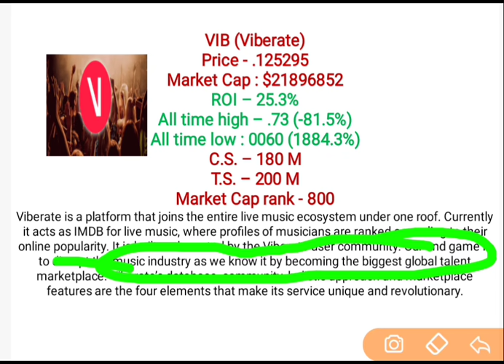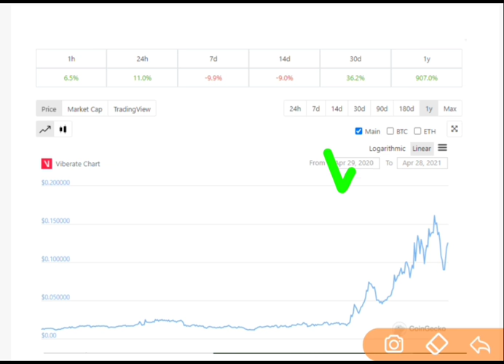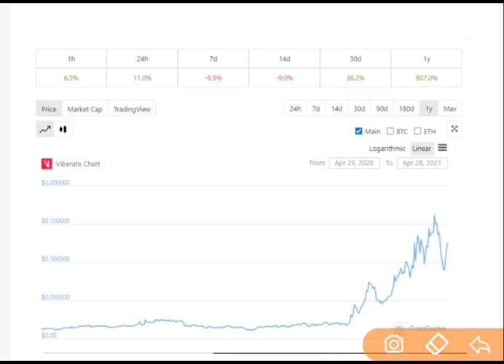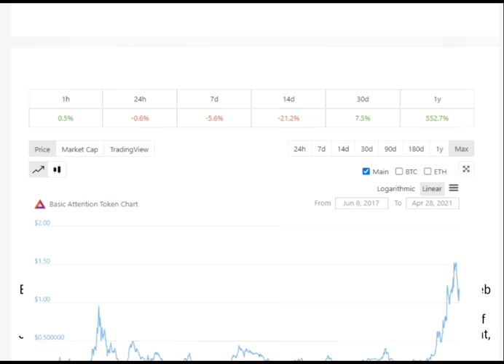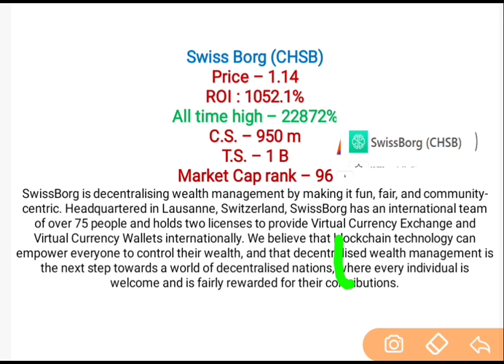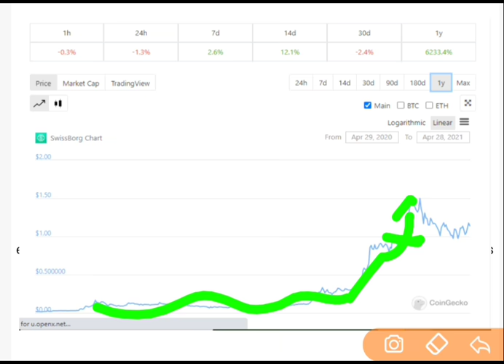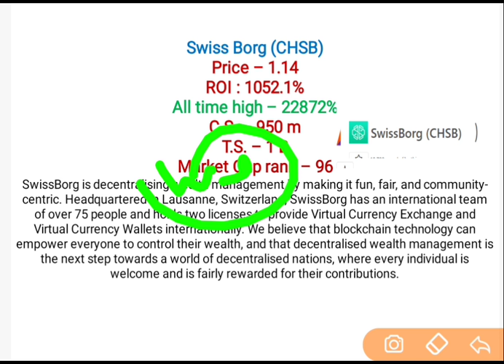Best Bitcoin Alternatives : 100000X Profit : Top Altcoins to Invest : Best Crypto coins to buy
Join Forex Account with us at OctaFx and get 50% additional bonus, Also get a chance to win Rs. 1 lakh

top crypto coins to buy
best crypto coins
best altcons for big profit
how to earn money from crypto coins
how to trade crypto coins
how to buy bitcoin
how to buy bitcoin at low price
how to buy etherium
how to earn bitcoin free
how to earn dogecoin free
how to earn wink free
dogecoin future price
wink future price
ncash future price
ripple futuer price
dogecoin coingecko
bitcoin coingecko
etherium coingecko
etc future price
bitcoin gold future pirce
BTG Future price
how to make money from btg
best penny atlcoins
top penny shares to buy
best penny shares to buy